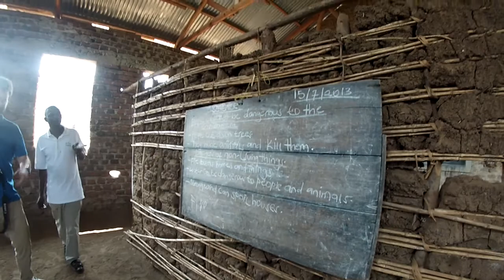Kyakagunga Primary Classroom, 2013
July 14th, 2013, Uganda

Details from the Kyakagunga Primary school Facebook Page

About
Kyakagunga (cha-kah-goon-ga) Primary is a small community school in Bujongobe Parish in Uganda.
Kyakagunga Primary is a small school in Bujongobe Parish in southwest Uganda. The school enrolls approximately 110 students, aged 6-11. Kyakagunga is a community school, meaning it is run by community members and funded solely by students’ tuition. The Bujongobe community has been raising money for the school for many years, but they are still a long way from reaching their long-term goals. Considering that 37.7% of Ugandans live on less than $1.25 USD a day[1], raising money is a considerable challenge. That’s why we are sharing Kyakagunga’s story with you…